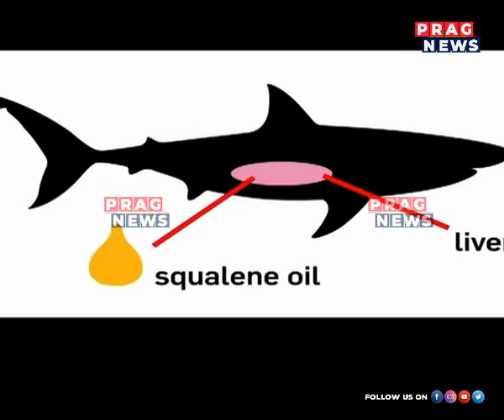At least 5 lakh Sharks may be killed to make Covid-19 vaccine!!!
At least 5 lakh sharks may have to be killed to immunize the world with the Covid-19 vaccine, a California-based shark support group has said. Watch the full clip to know more about this story.